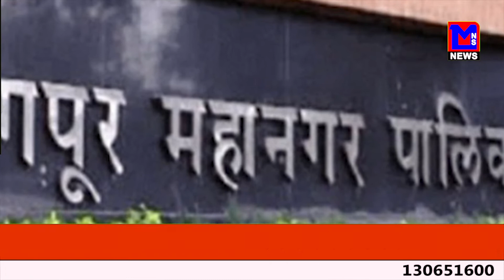कोविड़ सेंटरो पर लापरवाही का आलम।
MNSNEWSLIVE मनपा कोविड़ सेंटरो पर लापरवाही का आलम।